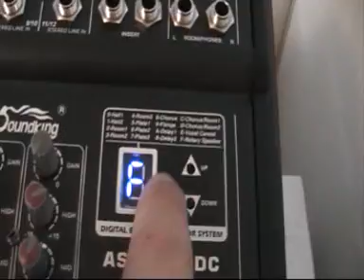Djpate246 Lähti Keikalle.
Tästä Ei Ole Paluuta Enään. Katotaan koska Palaan..